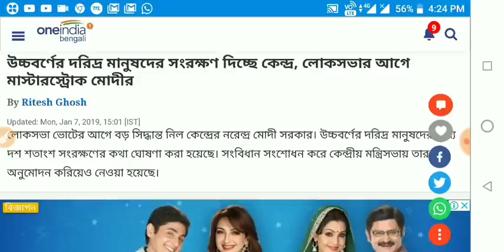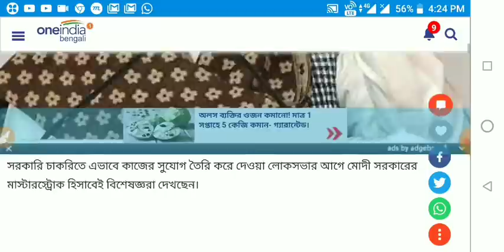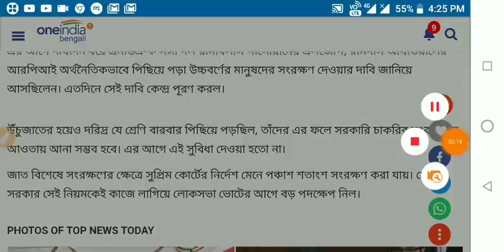উচ্চশ্রেণীর জেনারেলদের জন্য সংরক্ষণ ,মোদীর দেশ টলানো ঘোষণা